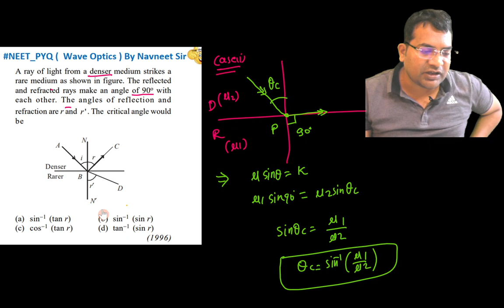A ray of light from a denser medium strikes a rare medium as shown in figure. The reflected ........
A ray of light from a denser medium strikes a rare medium as shown in figure. The reflected and refracted rays make an angle of 900 with
each other. The angles of reflection and refraction are r and r'. The critical angle would be